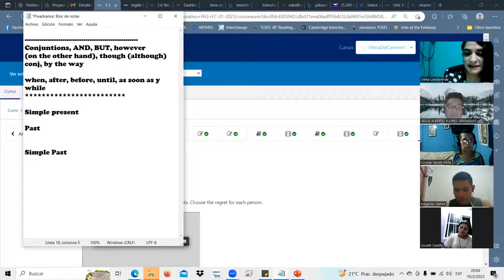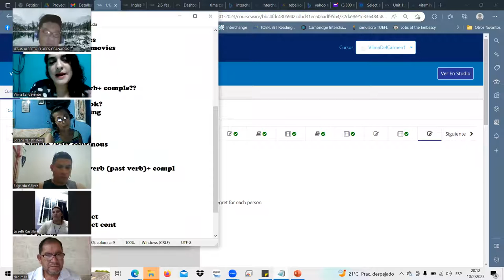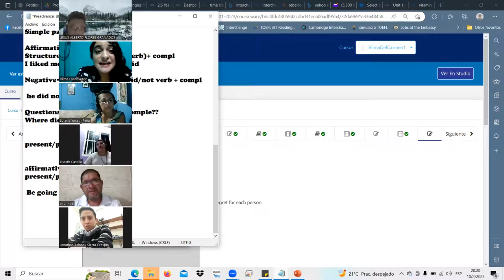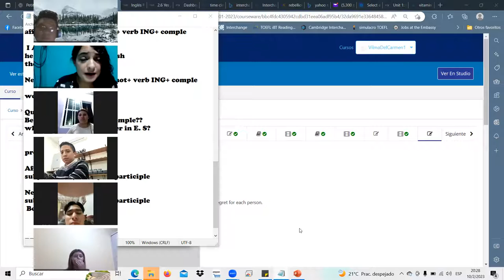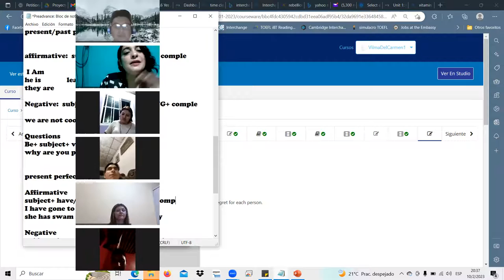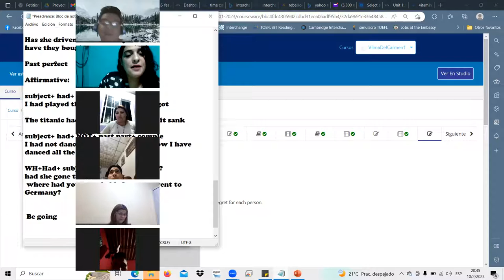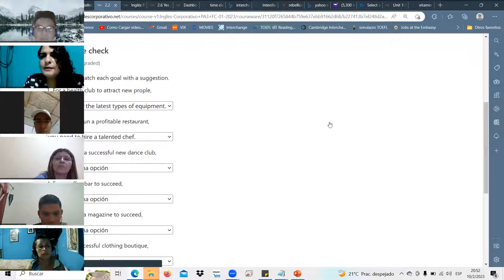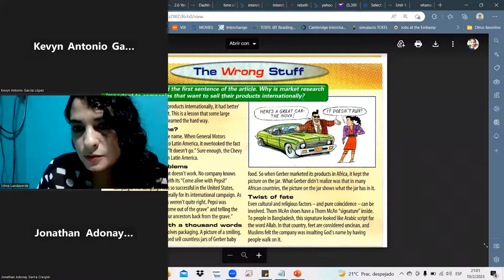SESION5-FEB.10.23-PA3-01-8-9-PM-01-23 Landaverde, end session2